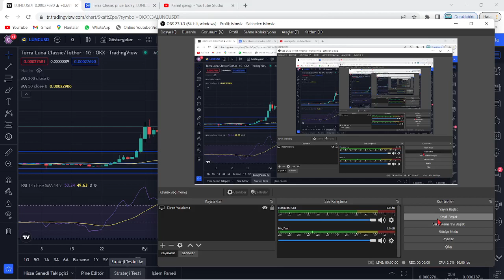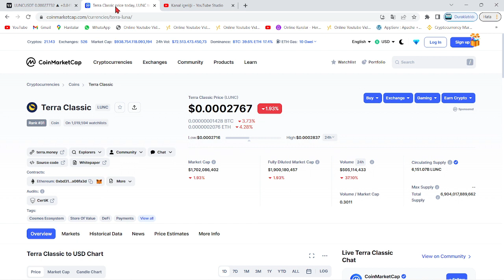TERRA LUNA BOĞA!🚀ANALİST:"LUNC COİN, HIZLI PARA KAZANMAK İSTEYENLERİN BİR NUMARALI YATIRIM ARACI!!"🔥